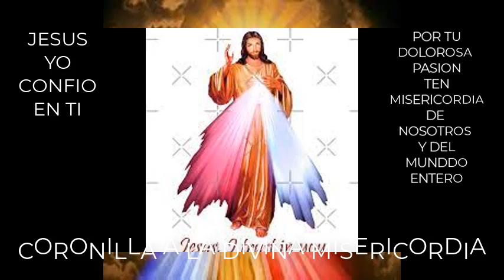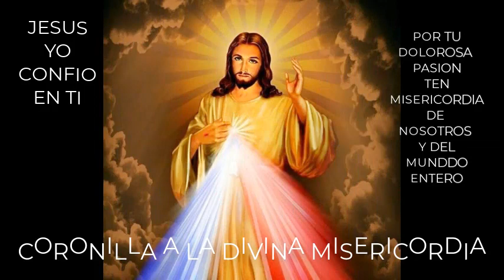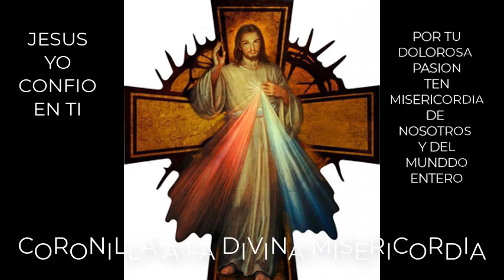CORONILLA A LA DIVINA MISERICORDIA